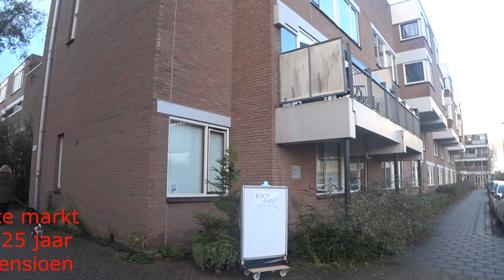Kerstmarkt neuzelmarkt 2021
De laatste drukke kerstmarkt voor John de Meij , Hans neemt het volgend jaar over vanaf 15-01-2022.
Iedereen bedankt en we hopen dat u volgend jaar weer komt.

Het bestuur wenst u prettige dagen en een gelukkig 2022.